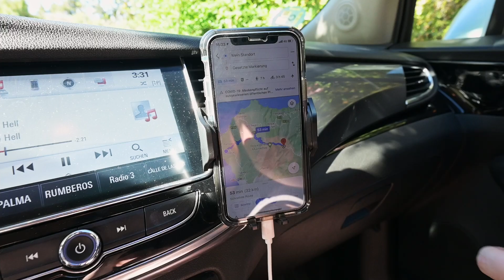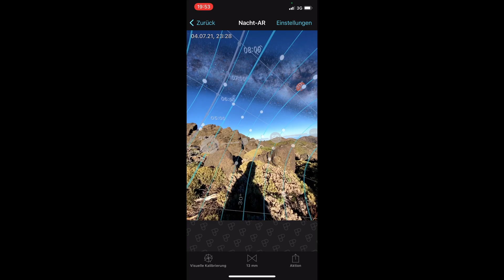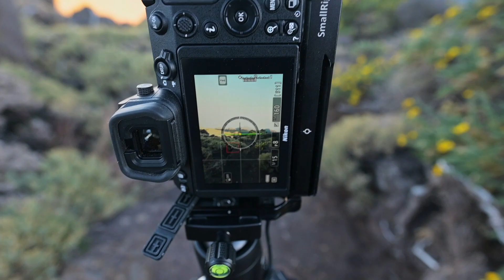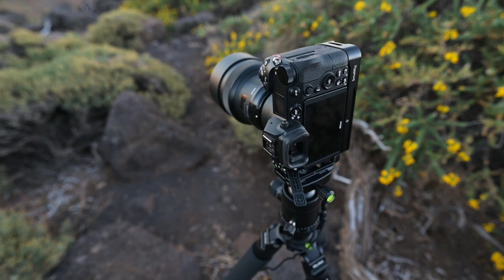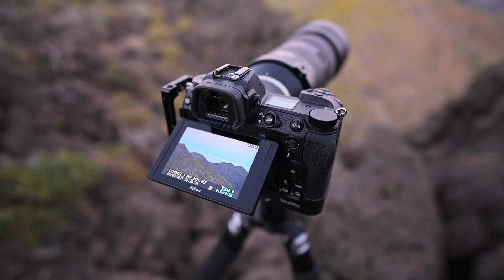La Palma fotografieren - Fotoreise auf die Kanaren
Im Juli 2021 ging es für zwei Wochen nach La Palma um die traumhafte Insel bei Nacht zu fotografieren. Dies ist ein kleines Behind The Scenes während meiner Fotoreise auf die Kanaren.

👉 Unterstütze meinen Kanal durch den Kauf eines virtuellen Kaffees oder werde Mitglied

✉️ Businessanfragen an ➜ mail(at)florianorth.de